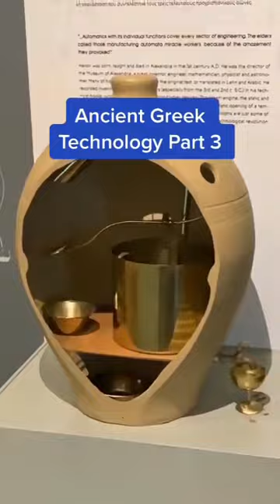Ancient Wonders Revealed: Fountain & Burglar Alarm Tech That Will Blow Your Mind!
"Discover the fascinating world of ancient technology as we unveil the coolest and most ingenious devices from the past! In this video, we'll explore the marvels of an ancient fountain that will leave you in awe and a burglar alarm system that was centuries ahead of its time. These incredible inventions reveal the brilliant minds of our ancestors and their astonishing understanding of science and engineering. Dive into this mesmerizing journey through history and witness how ancient geniuses shaped the world we live in today. You won't believe your eyes!"